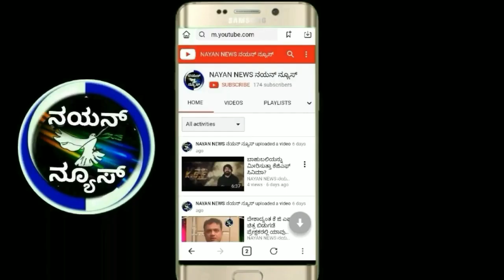ತುಮ್ಮನಹಳ್ಳಿ ಗ್ರಾಮ ಪಂಚಾಯಿತಿ ನೂತನ ಅಧ್ಯಕ್ಷ ಮತ್ತು ಉಪಾಧ್ಯಕ್ಷರ ಅವಿರೋಧ ಆಯ್ಕೆ